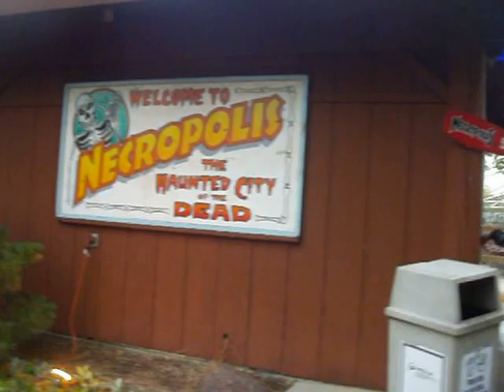Necropolis Scares At Six Flags Great Americ Fright Fest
Throughout walking through Necropolis I happened to be within a group of people who get scared easily! Its so funny to see people jump or scream!
Shot on 10/13/12 with Kodak Easyshare C182